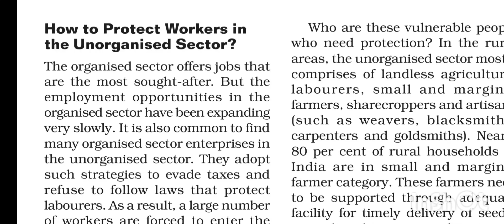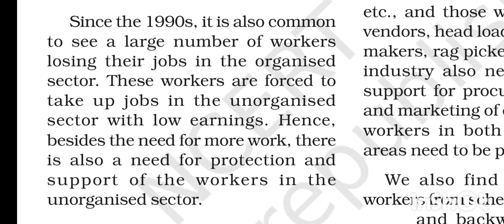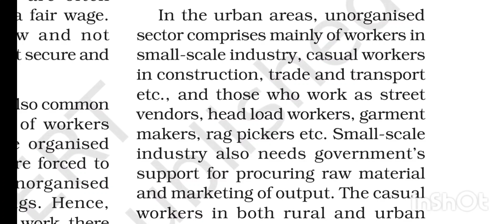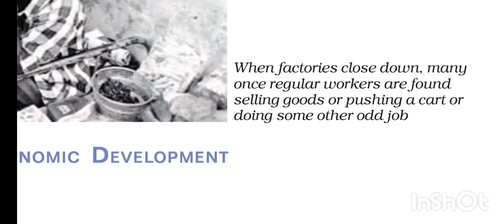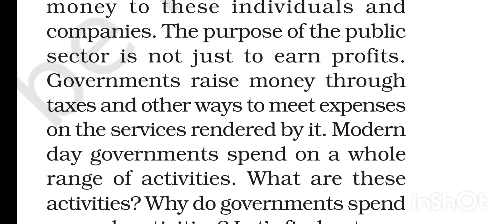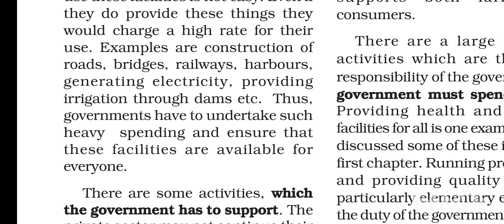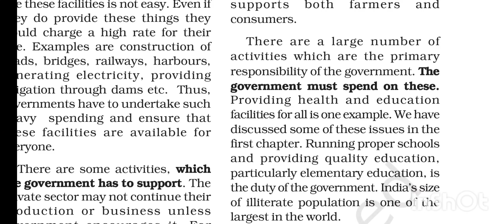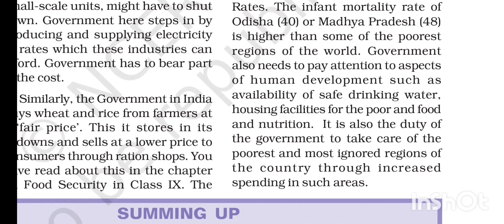10th standard NCERT Economics Chapter 2/Part 6/ explanation in Malayalam